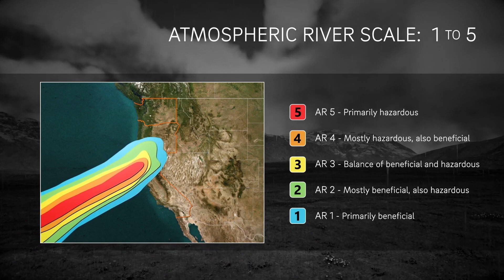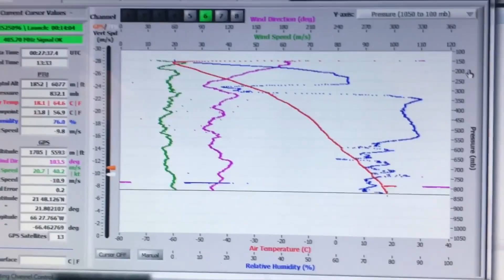A Scientist's Life in 99 Seconds: Climate Scientist Julie Kalansky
Julie Kalansky is a climate scientist at Scripps Oceanography's Center for Western Weather and Water Extremes (CW3E) who studies the sometimes beneficial, sometimes hazardous atmospheric rivers that bring California most of its rain.